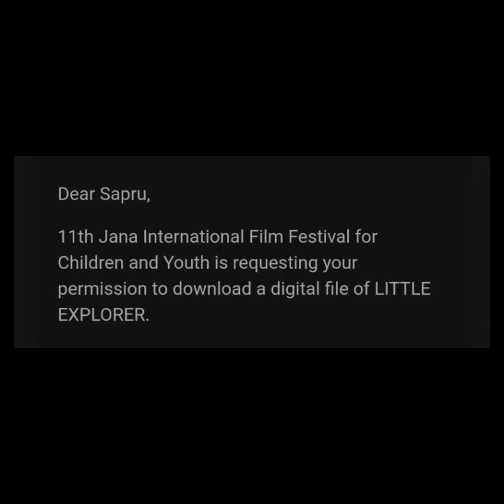LITTLE EXPLORER-A SHORT FILM BY V. V. SAPRU SELECTED FOR AL -JANA INTERNATIONAL FILM FESTIVAL